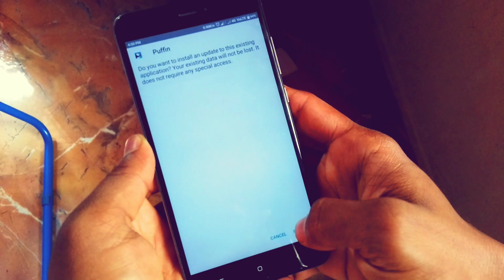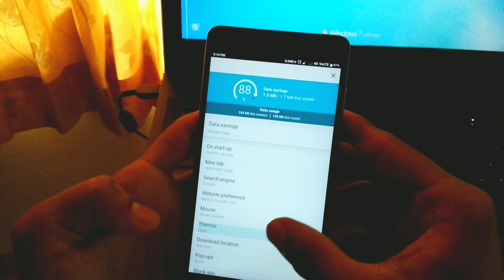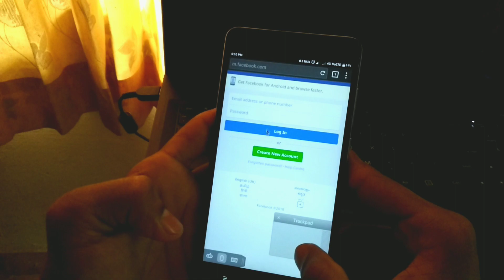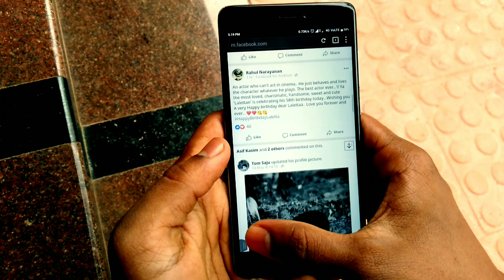ഏറ്റവും വേഗതയേറിയ BROWSER || Fastest Browser EVER | Malayalam